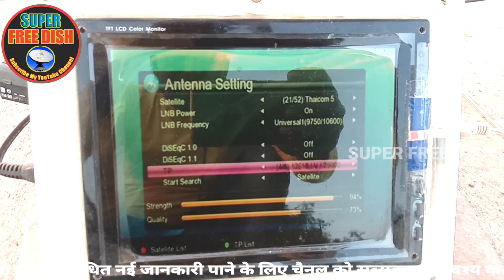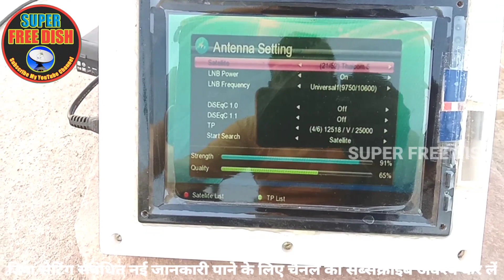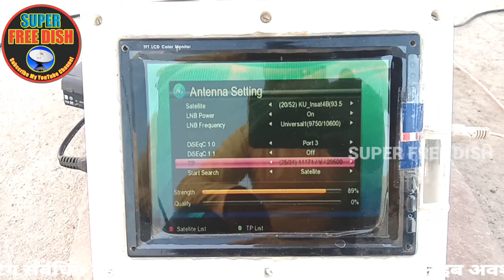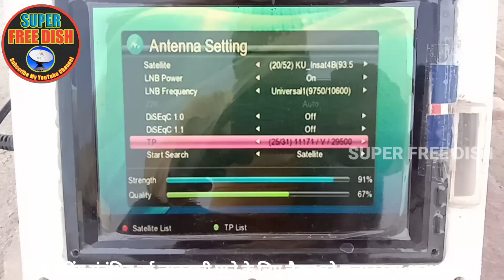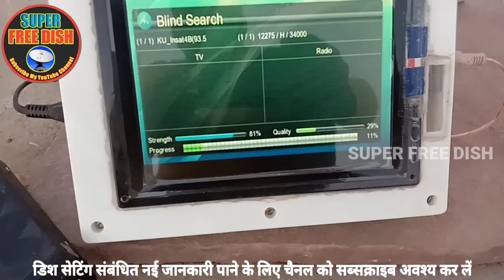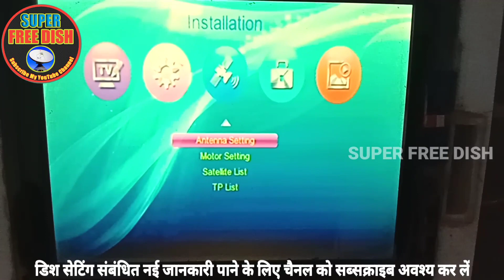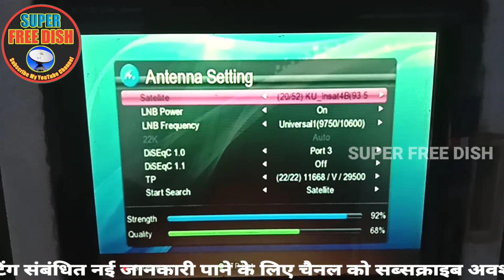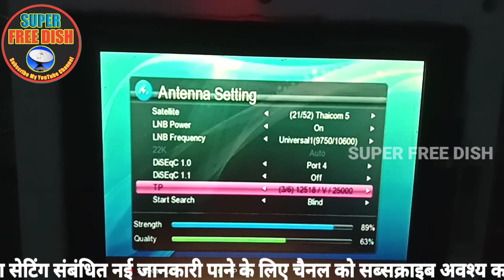Thaicom 78e & 93,95e 2 Feet Multi Satellite Dish Setting 01/03/2021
Hello friends;
Super free Dish YouTube channel par ; aapka swagat hai;

Total Channels:   145
Free Channels:    34
Scrambed:
Mpeg4 Setop Box
Strong TP:               12518 V 25000
Mpeg2 Setop Box
Strong TP:

      दोस्तों यदि आप मेरे चैनल पर नए मेहमान हैं/
जिससे मैं जो भी वीडियो बना कर यूट्यूब चैनल पर अपलोड करूं गा तो आप तक नोटिफिकेशन पहुंचे सबसे पहले